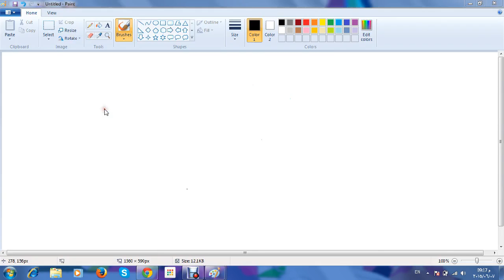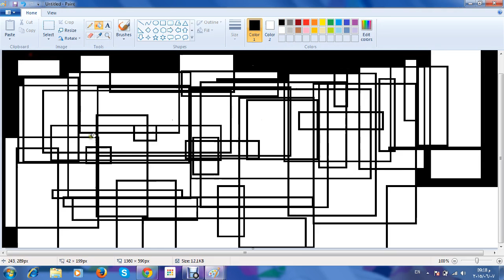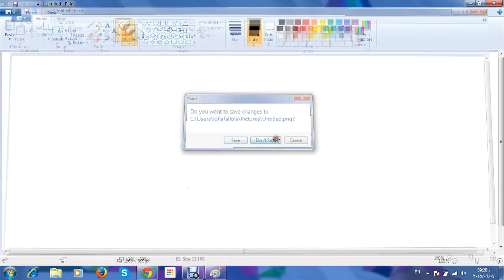how to ....paint on your laptop or your computer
you are an artest